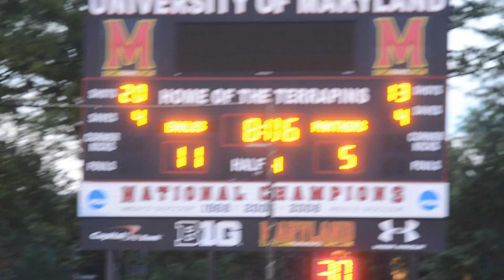WCAC Boys Lax Championship Gonzaga 12, Paul VI 5 5:11:2015 29